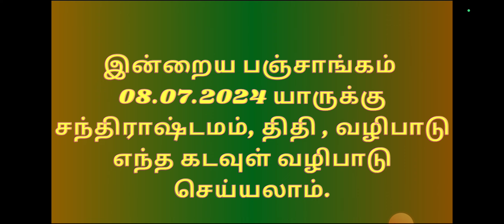இன்றைய பஞ்சாங்கம் 8.07.2024 என்ன வழிபாடு செய்யலாம், சந்திராஷ்டமம் யாருக்கு?